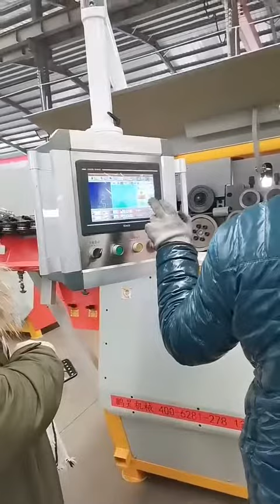Rebar stirrup bending machine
new automatic stirrup bending machine
cnc stirrup bending machine for sale
rebar bending machine
metal bending machine